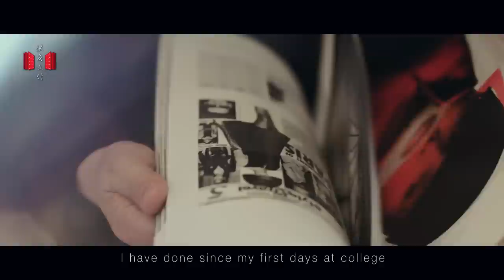Stephen Jones：Hats Off to Millinery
A small hat, a decorative object, a piece of information, a finishing touch.

For Stephen Jones, a London-based milliner, wearing hats is about communication. It’s about people sending messages to each other, and also, themselves. Stephen Jones believes that a good hat is a mixture of function and fantasy, and sometimes its function is to be fantastical.

What are the references for his creation? What sort of hat represents him? Fashion Insiders has come to Stephen Jones’s millinery boutique in London, and his favorite place——the Royal Pavilion in Brighton, to discover the stories behind hats.